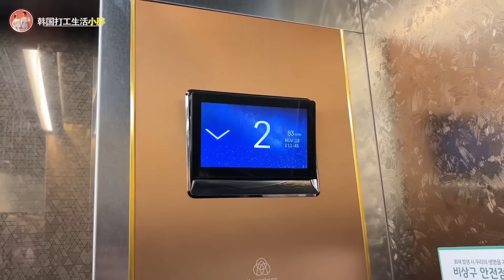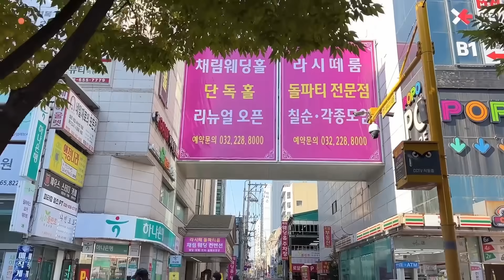韩国生活 | 韩国200元自助餐都有啥？女婿和老丈人吃嗨了，媳妇丈母娘亏大了【韩国打工生活小胖】